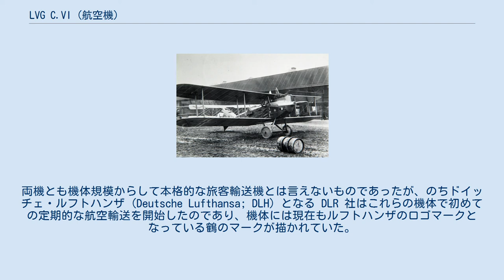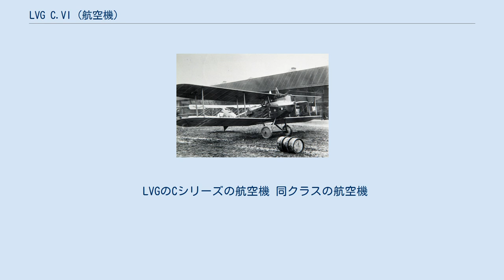LVG C.VI (航空機)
LVG C.VI（エルファウゲー・ツェー・ズィーベン）は、ドイツ帝国のヨハニスタール航空運輸有限責任会社（ルフト・フェアケーアス・ゲゼルシャフト・ミット・ベシュレンクター・ハフトゥング・ヨハニスタール；Luft-Verkehrs Gesellschaft mit beschränkter Haftung Johannisthal; Luft-Verkehrs G.m.b.H. Johannisthal; L.V.G.; LVG）が開発した、単発複葉複座の偵察爆撃機。
一連の LVG 製複座型機の完成型となった。
第一次世界大戦終盤の1918年に初飛行を果たした。
 LVG C.VI LVG C.VI は、複座偵察機 LVG C.V の改良型として開発された。
機体は LVG C.V と同じ木製の胴体に羽布張りの翼を組み合わせたものであったが、先代機に比べ LVG C.VI は機体が軽量化され、上昇力に優れていた。
最初の機体は1918年に前線へ投入されたが、ドイツの降伏に伴い生産は少数に留まった。
それにも拘らず、LVG C.VI は大戦後も幅広く活動した軍用機となった。
 ドイツ軍により提供、またはドイツ軍より捕獲された機体が姉妹機の LVG C.V や DFW C.V とともに西ウクライナ人民共和国のウクライナ・ハルィチナー軍で運用され、ポーランドなどとの戦闘に投入された。
リトアニアでもドイツ軍からの8機の捕獲機が運用され、赤軍や残留ドイツ軍、ポーランド軍などとの戦闘に参加、1920年代も引き続き使用された。
のち、さらに2機が戦列に加えられた。
ラトヴィアでも、ドイツ軍より捕獲された機体が1機運用された。
また、ポーランド軍でも同様の機体がウクライナやバルトの内戦、ポーランド・ソヴィエト戦争で実戦使用された。
その他、生産された機体の一部はベルギー空軍へ引き渡された。
そのほかフィンランドやスウェーデンでも練習機として導入され、1920年代前半に運用された。
 また、戦後1919年2月10日より旅客輸送を開始したドイツの航空会社ドイッチェ・ルフトレーデライ社 (Deutsche Luft-Reederei; DLR) では、当初 AEG J.II とともに LVG C.VI や LVG C.V を旅客機として運用した。
両機とも機体規模からして本格的な旅客輸送機とは言えないものであったが、のちドイッチェ・ルフトハンザ (Deutsche Lufthansa; DLH) となる DLR 社はこれらの機体で初めての定期的な航空輸送を開始したのであり、機体には現在もルフトハンザのロゴマークとなっている鶴のマークが描かれていた。
大戦中に軍用機として開発され終戦に伴い旅客・輸送機へと転用された機体はイギリスの DH.4 や DH.9 など枚挙に暇がないが、敗戦国であるドイツの軍用機も本国で引き続き使用されていたということは、のちの時代の敗戦処理との比較上興味深い。
 LVGのCシリーズの航空機 同クラスの航空機